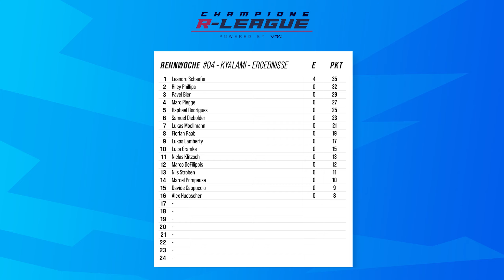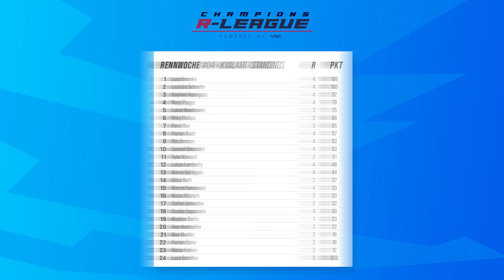Was Er HIER macht ist Pure Magie! 💫 | Champions R-League S4R4 Kyalami Race Highlights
Rennen 4 der Champions R-League Saison 4 bot so viele Überholmanöver wie kein anderes Rennen bisher! Ein besonders geniales Rennen hatte dabei 2x Champion Marc Plegge, der in der letzten Runde wahrlich Spektakuläres zeigt.

Über mich:
Moin! Herzlich Willkommen bei den Champions! Hier mein kleiner Steckbrief:

Name: Joe
Alter: 28
Beruf: Sim Racing Redakteur
Fav. Sim: Assetto Corsa
Games: AC, AMS2, Rennsport & mehr!

SIM RIG:
RIG: Simlab GT1 Evo
Sitz: Sparco Pro 2000
Wheelbase: Moza R9
Lenkrad: Moza GS Steering Wheel
Pedale: Nuo Simulation Forcell
Monitor: BenQ MOBIUZ EX3410R

PC & Stream Equipment:
Grafikkarte: RTX 3090ti
Prozessor: AMD Ryzen 9 7900X
Mikrofon: Shure SM7B
Mischpult: GO XLR
Schwenkarm: Rode NT1-A